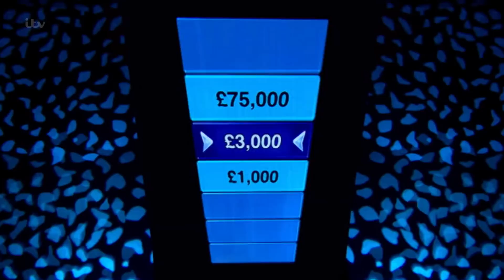The Celebrity Chase - Boyzone's Shane Lynch Banters With The Governess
Shane takes it all in his stride.